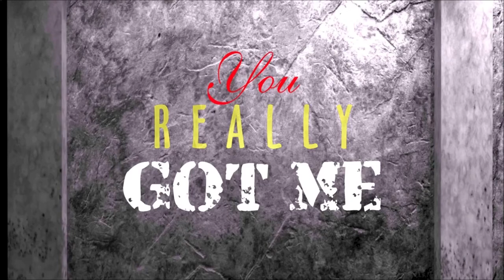YOU REALLY GOT ME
Versión de este tema clásico de The Kinks (1964), aútentico precursor del rock duro y versionada hasta la saciedad por multitud de grupos, como Van Halen, Los Salvajes o nuestros más cercanos Cardiacos. Algunos la consideran la primera canción de Heavy Metal. Como invitado especial he tenido la suerte de contar a la guitarra con Juan Carlos Rodríguez, del grupo RiverSide Tribute, ¡visitad su canal!